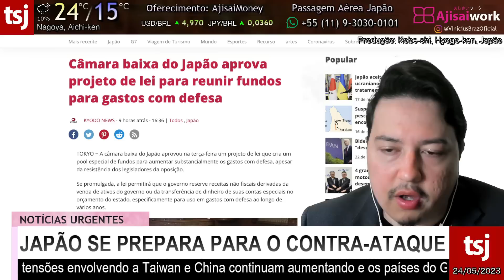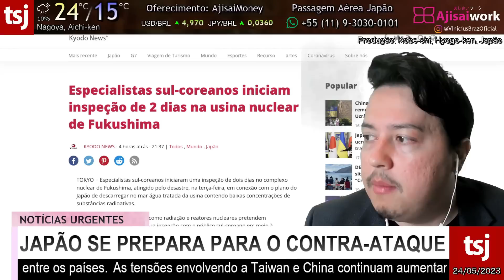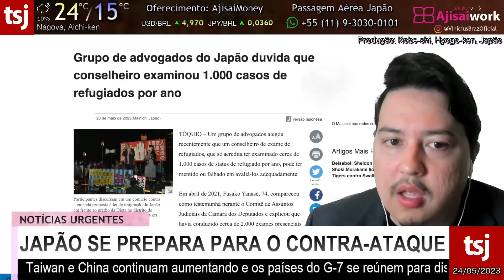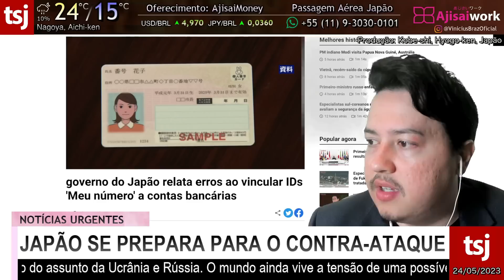CONTRA-ATAQUE MILITAR NO JAPÃO - 24/MAIO